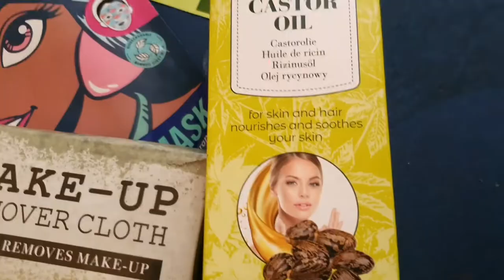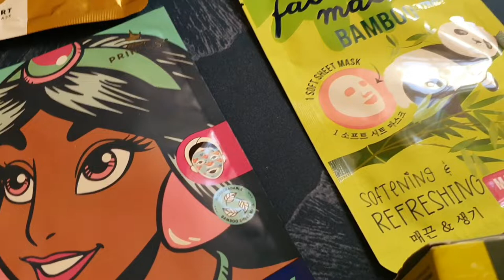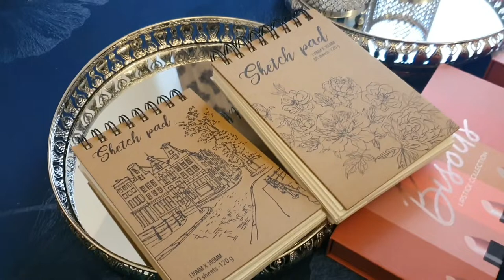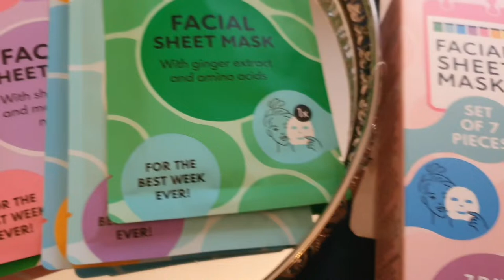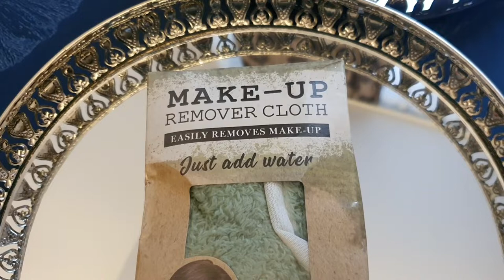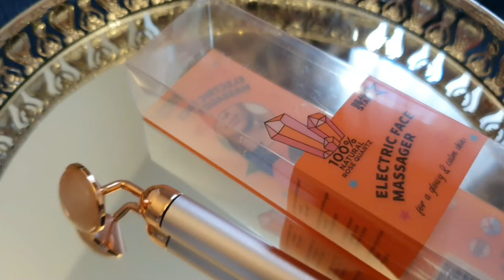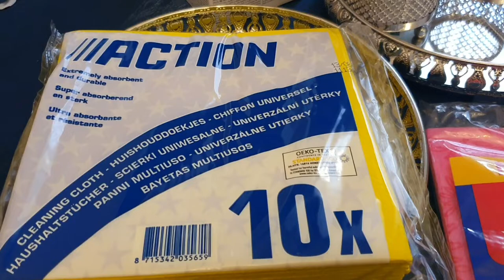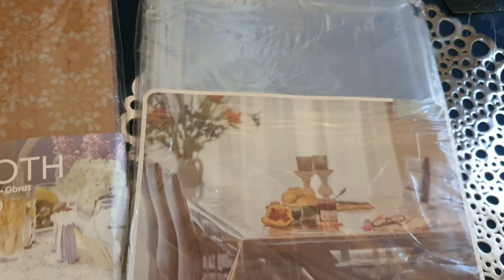Action Shopping vlog 2022,Alina's cooking And Blog